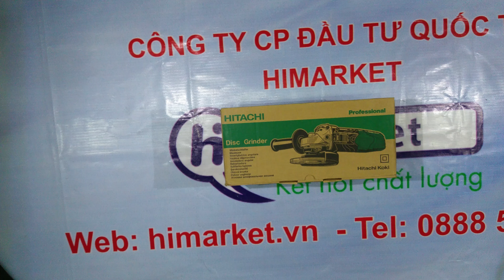MÁY MÀI HITACHI G10SN CHẤT LƯỢNG HÀNG ĐẦU VIỆT NAM, HIMARKET.VN, LH:0888571179